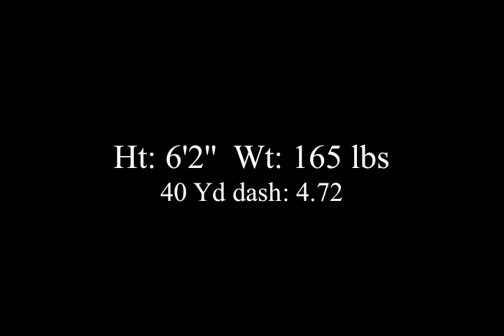Martin Aycott Senior Class of 2011 Highlights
Martin Aycott #80, #2